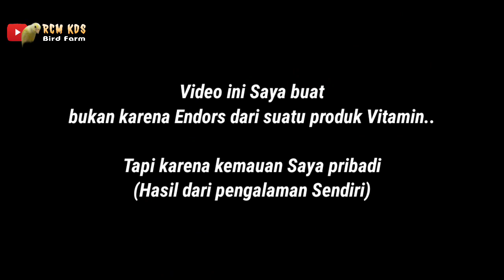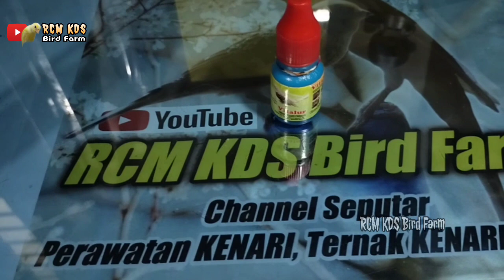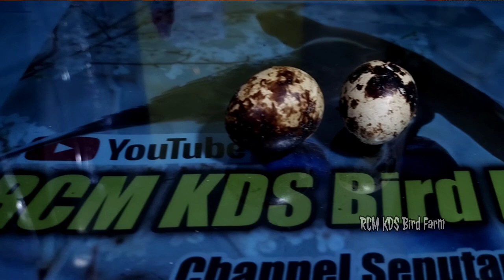CARA MENAIKKAN BIRAHI KENARI BETINA SIAPAN dan JANTAN MUDA || Trik dan Tips Nya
Cara menaikkan birahi kenari Betina dan Jantan siapan , cara yang saya pakai ini sangat efektif sekali dan sangat cocok sekali kita pakai buat mendongkrak birahi kenari betina siapan atau pun jantan siapan / jantan muda.
    Dan Vitalur ini juga sangat membantu kita sebagai peternak kenari, untuk menaikkan birahi kenari kita.
  Semoga video ini bermanfaat,, SALAM KENARI MANIA.

Dan Apabila ada teman-teman yang minat dengan  KENARI JANTAN  muda yang ada di video ini...
     Monggo bisa hub. Saya : 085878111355
Untuk teman-teman yang berada di luar daerah Kudus, kita siap bantu untuk kirim-kirim
(Cuman ada 1 ekor saja,, siapa cepat Dia yang dapat). Terimakasih..